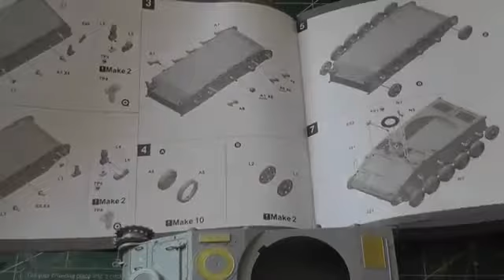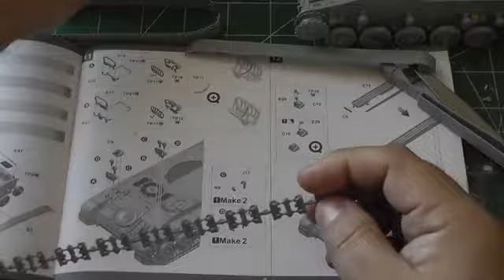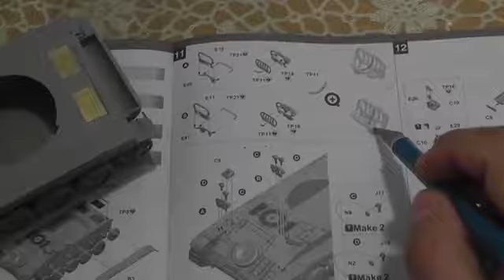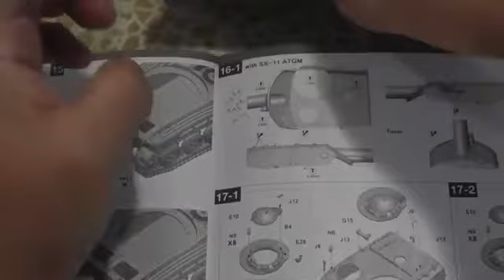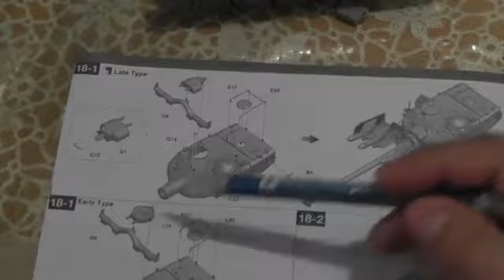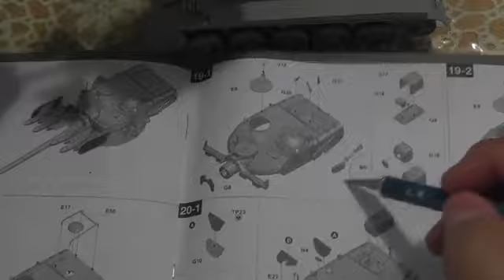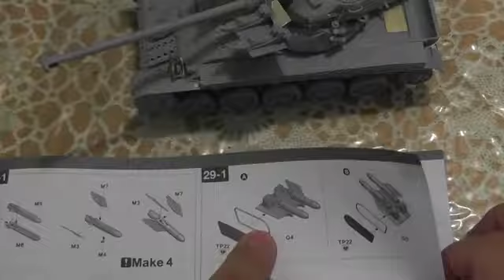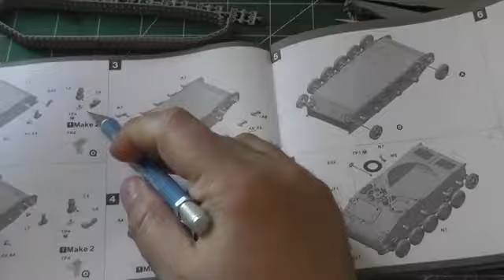Takom 1/35 AMX-13/75 SS11 ATGM, The Build